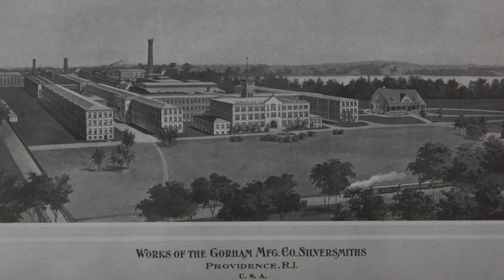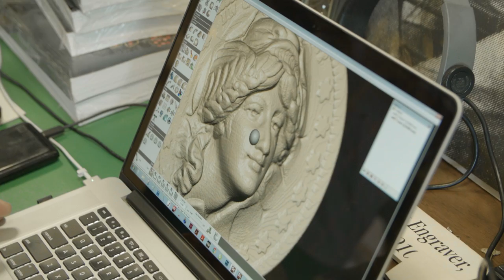Providence Jewelry Museum - For the Love of Jewelers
RioJeweler, Peter DiCristofaro, president of the Providence Jewelry Museum, shares the love and dedication that led to the founding of the museum originally known as the Providence Jeweler's Museum. The perceptible, if unseen, foundation of every display is the conviction that the genesis of a beautiful piece of jewelry is a priceless part of the history and heritage of this industry and that, without it, there can be no true appreciation for the finished piece.